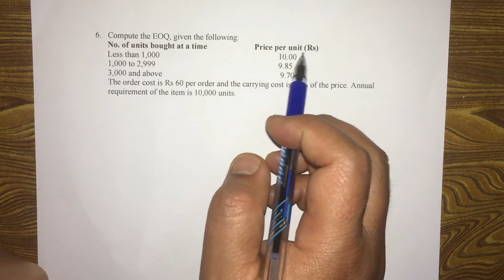Economic Order Quantity (EOQ) 3 with Quantity Discount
Compute the EOQ, given the following:
      No. of units bought at a time  Price per unit (Rs)
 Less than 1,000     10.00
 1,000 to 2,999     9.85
 3,000 and above       9.70
 The order cost is Rs 60 per order and the carrying cost is 20% of the price. Annual requirement of the item is 10,000 units.